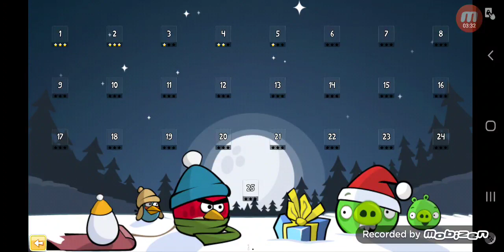Angry Birds Seasons. Season's Greetings.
Its that time again Christmas. It's been a decade since Season's Greetings made its debut. I played levels 1 though 5, and getting all 3 stars.